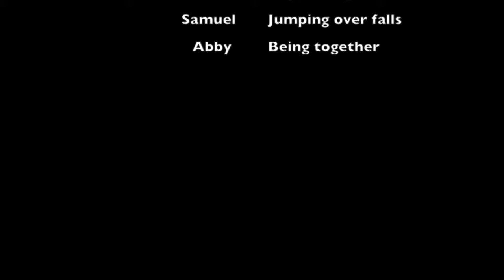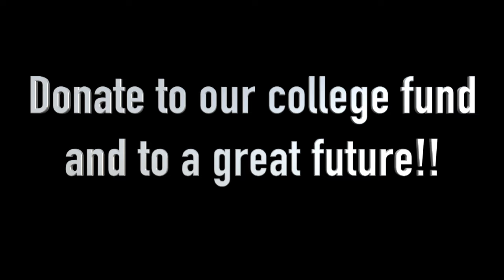Hoopii Falls, Kauai, Hawaii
Carter Kids Travel Review, hiking and swimming beautiful Ho'opi'i waterfalls in Kauai. Includes cliff jumping and rope swing. Easy access at 5-10 minutes outside of Kapaa on the east shore of Kauai, nice trail. Cliff jumping at upper falls, rope swing at lower falls. Background piano is Samuel (age 11) playing Haydn Piano Concerto in C Major.